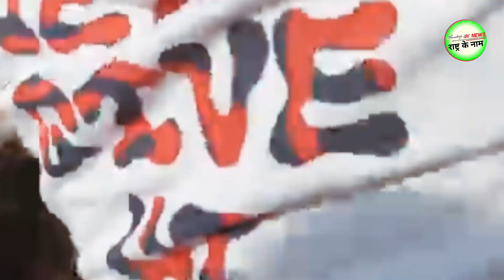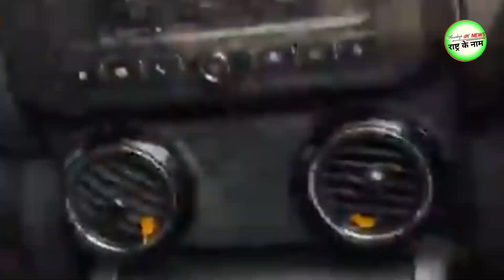मनीष कश्यप को बधाई देने पहुंचे Evlishyadav आऐ मिलने मनीष कश्यप से बिहार | Manish Kashyap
मनीष कश्यप को बधाई देने पहुंचे Elvishyadav आऐ मिलने मनीष कश्यप से बिहार | Manish Kashyap

Manish Kashyap Bihar ke Charon or ghumne tale travel fore wheeler fore wheeler se gaon wale se milane pahunche Manish dasha Bihar 9 mahine bad Bihar hai vasiyon se milane pahunche Manish Kashyap Apne Mata pita se milane Bihar 2023 pahunche evlish Yadav Bihar aaye Manish ka sabse milane ke liye gaon ke sare yuvaon ne Manish Kashyap to phoolon ki barsat se itihaas swagat mein Manish ke sab Apne gaon Bihar ke sabhi Mata pita se milane pahunche Bihar news Manish tassav uske man bhai sare dost sabhi log pahunche Manish Kashyap

Some Slogans:•
🚩| ~संकटमोचन नाम तिहारो ~| 🚩
    💐🙏Jay Hanuman🙏💐
🔴 I Hope Apko Mera video achcha Lage Hoga 🔴
🎈Aap log To Dil se shukriya Mera ye video watch krne ke Like I Thanks 🟠